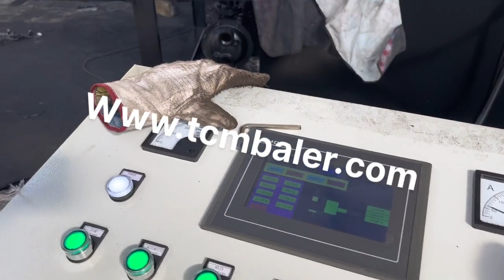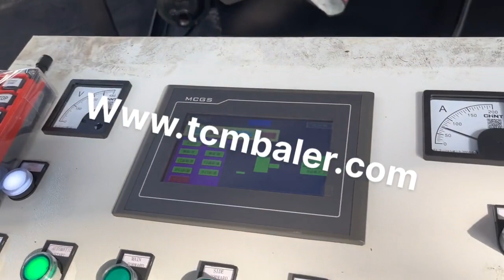mini scrap metal baler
Details of mini scrap metal baler, mini metal baler, press scrap metal baler,

TCMBALER is a professional mini scrap metal baler manufacturer and supplier in China for more than 20 years, and we can offer mini scrap metal baler for sale with a cheap wholsale factory price for our customers without any agent or dealers if you wanner buy our mini scrap metal baler.